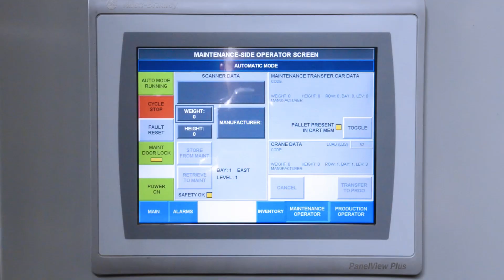AUTOSTAK Flexible•Efficient•Secure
AUTO-STAK Turn your time-consuming and challenging storage tasks into a simple scan and store solution.  AUTO-STAK eliminates bulky, noisy forklifts, creates a safer and more secure storage envirnment, and makes the whole process more efficient.  From lightweight to super-duty applications, AUTO-STAK can handle them all.